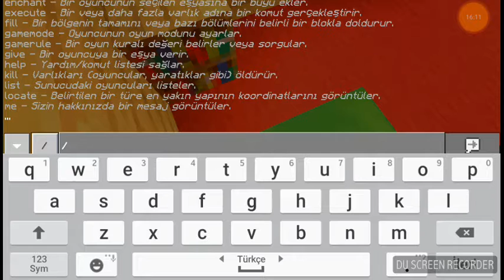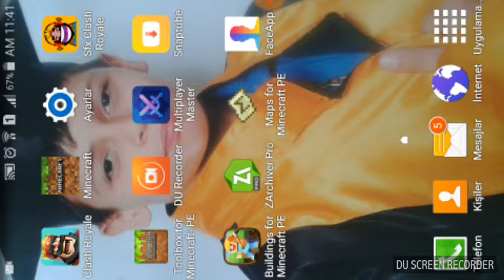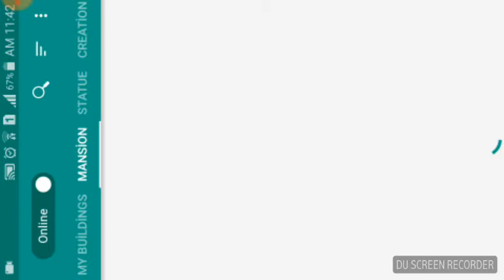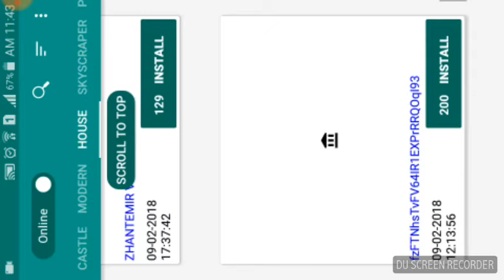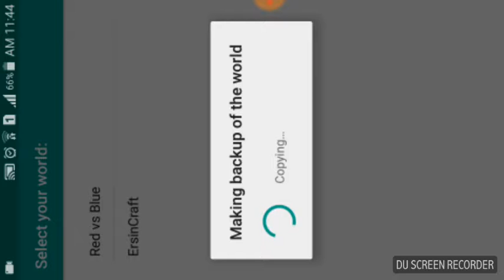Minecraft pe ersincraftla oynuyorum survival bolum 2